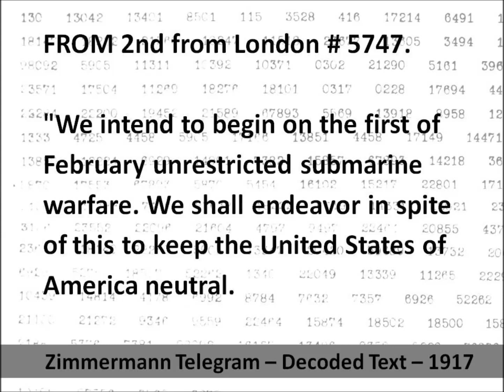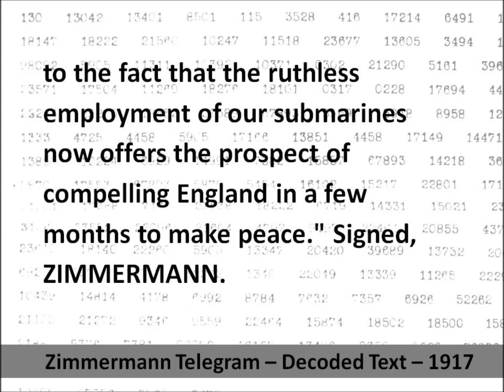Zimmermann Telegram 1917 -- Hear and Read the Full Text -- Submarine Warfare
Listen to and read the Zimmermann Telegram of 1917.  This note was a proposal from the German Empire to Mexico to make war against the United States.  The telegram was decoded by British Intelligence.